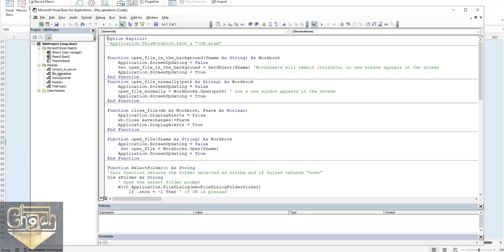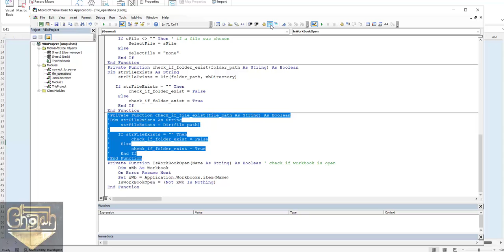Excel- VBA - how to solve Macro disappeared problem (VBA code gone!) - Easy fix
In this video we provide a simple solution to terrifying problem, "macro is lost" with no obvious reason and VBA code is not even viewable !! follow the video steps to resolve this matter.